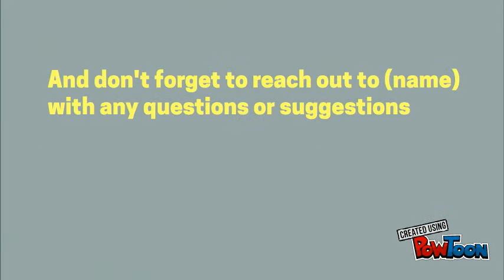intro law kami